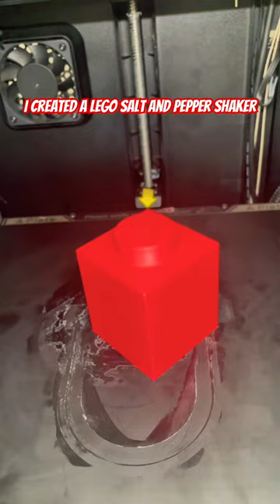I created a lego salt and pepper shaker